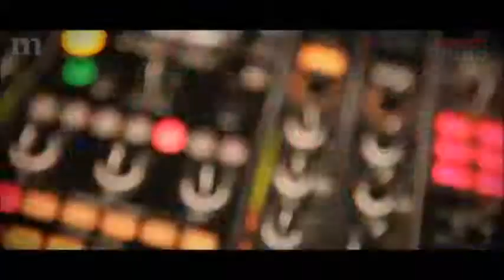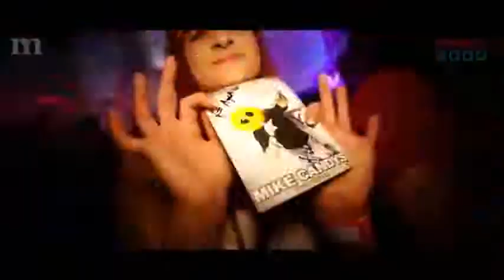Parte 10-10 Set 2015 Trance by Yabin Innato D.J.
Hola que tal amigos y colegas en esta ocasión estoy publicando un nuevo set de música Trance, con canciones mezcladas de grandes DJ's como Mauro Picoto Armin Van Buuren Tiesto Alex Morph Das Berlin Tohmas Heredia entre otros espero les agrade y no olviden visitarlos en Soundcloud.com, el vídeo esta dividió en 10 partes publicamos la ultima 10 de 10 saludos, bendiciones y escuchen las 9 partes restantes de este super Set espero les guste amigos y hasta la proxima nos vemos bendiciones...

tracklist a cambio de un pulgar arriba ;) (Y)

27-Vincent de Moor - Flowtation
28-Jochen Miller - Brace Yourself
29-Dash Berlin - All of Me